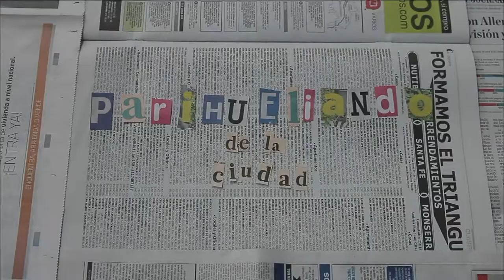Encuentros de cultura ciudadana [Parihueliando Con Vos] Telemedellín